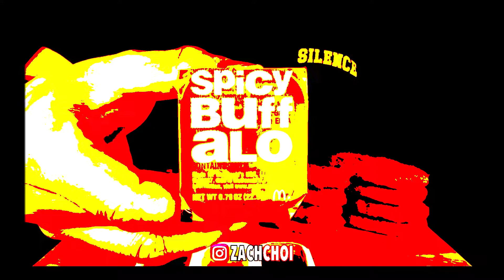A normal asmr video...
I have no hate for him i love his videos